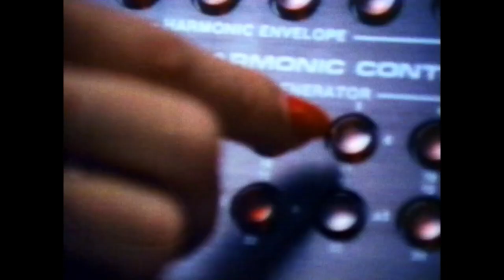Sisters With Transistors Teaser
SISTERS WITH TRANSISTORS is the remarkable untold story of electronic music’s female pioneers, composers who embraced machines and their liberating technologies to utterly transform how we produce and listen to music today. Theremins, synthesizers and feedback machines abound in this glorious ode to the women who helped shape, not just electronic music but the contemporary soundscape as we know it.

Avant-garde composer Laurie Anderson narration accompanies fascinating archival footage to trace the history of the technological experimentation of sound, the deconstruction of its parts and the manipulation into something altogether other. While traversing a range of musical approaches and personalities, from academia to outsider art to television commercials, we meet Clara Rockmore, Bebe Barron, Suzanne Ciani, Laurie Spiegel and Eliane Radigue, among many other fascinating and enigmatic musical geniuses and their peculiar way of hearing the world.